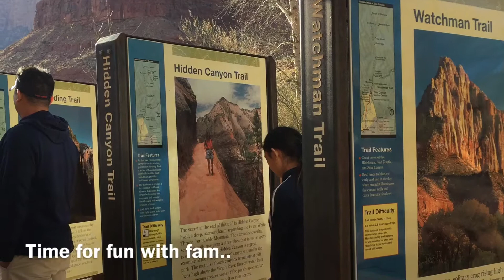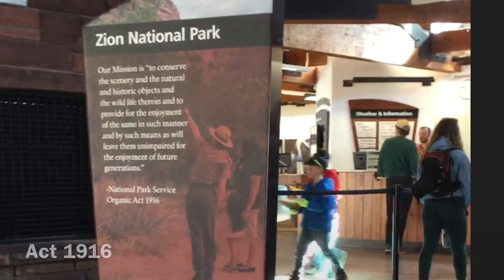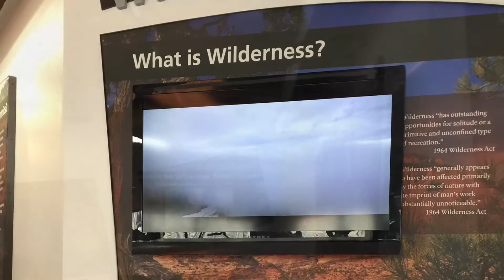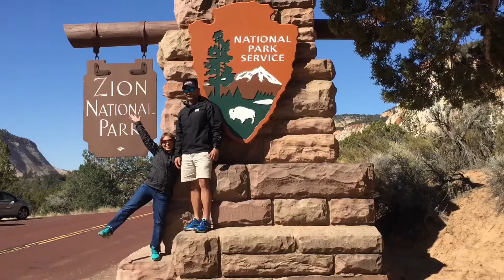Road trip: Zion National Park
Zion National Park; credits to Camilla for the Havana song; credits to Chainsmoker for the On top of the world music